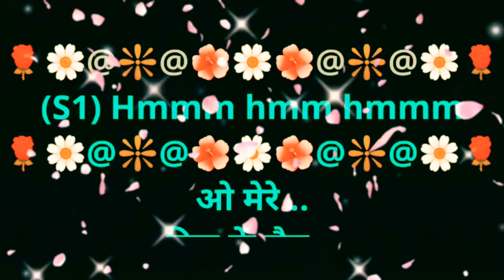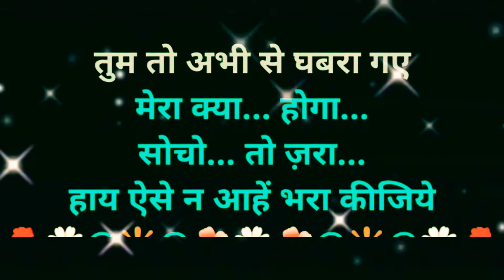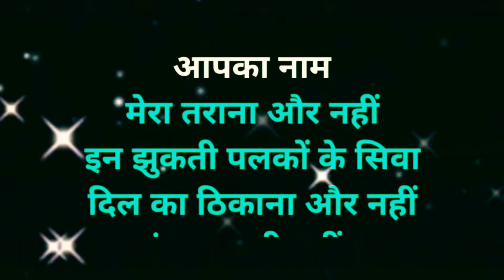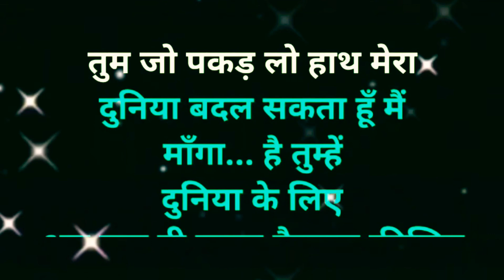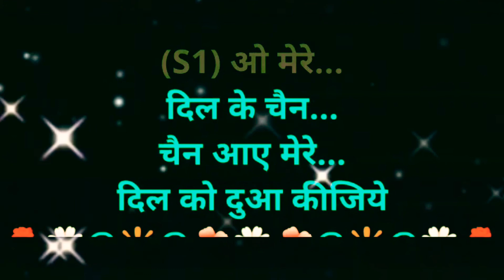O Mere Dil Ke Chain || ओ मेरे दिल के चैन || Lyrical Video Karaoke Track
2. I, PRABHUDAS MUSALIKUPPA DO NOT OWN OR CLAIM TO OWN COPYRIGHT ON ANYTHING ASSOCIATED WITH THIS SONG / VIDEO WHICH IS VESTED WITH ORIGINAL PRODUCERS.
3. Every bit of revenue if it generates, please claim it on my behalf, as non-profit video collabs and lyrical video karaoke tracks created by me do not intend to earn benefit out of it.
चित्रपट: मेरे जीवन साथी
FILM: MERE JEEVAN SAATHI
संगीतकार: राहुलदेव बर्मन
STARRING: RAJESH KHANNA & TANUJA
गीतकार: मजरूह सुलतानपुरी
LYRICS: MAJROOH SULTANPURI
गायक: किशोर कुमार
SINGER: KISHORE KUMAR
(S1) Hmmm hmm hmmm
ओ मेरे… दिल के चैन…
चैन आए मेरे…
दिल को दुआ कीजिये
(S2) ओ मेरे… दिल के चैन…
चैन आए मेरे…

(S2) अपना ही साया देख के तुम
जानेजहाँ शर्मा गए
अभी तो ये पहली मंजिल है
तुम तो अभी से घबरा गए
मेरा क्या... होगा...
सोचो... तो ज़रा...
हाय ऐसे न आहें भरा कीजिये

(S1) आपका अरमां आपका नाम
मेरा तराना और नहीं
इन झुकती पलकों के सिवा
दिल का ठिकाना और नहीं
जंचता... ही नहीं...
आँखों... में कोई...
(S1) दिल तुमको ही चाहे तो क्या कीजिए
(S1) ओ मेरे… दिल के चैन…
चैन आए मेरे…

(S1) यूं तो अकेला भी अक्सर
गिर के संभल सकता हूँ मैं
तुम जो पकड़ लो हाथ मेरा
दुनिया बदल सकता हूँ मैं
माँगा… है तुम्हें
दुनिया के लिए
अब ख़ुद ही सनम फैसला कीजिए
चैन आए मेरे…
(S1) ओ मेरे…
(S1) दिल के चैन…
(S1) ओ मेरे…
(S1) ओ मेरे…